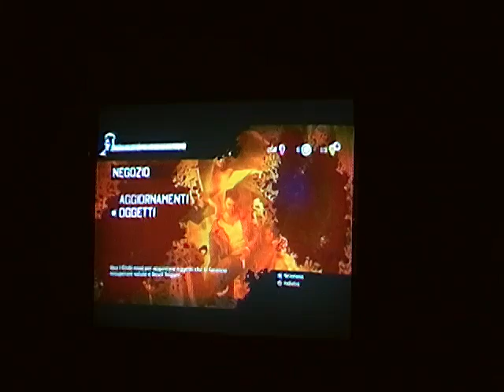DmC Devil May Cry parte 9 by alessio19870